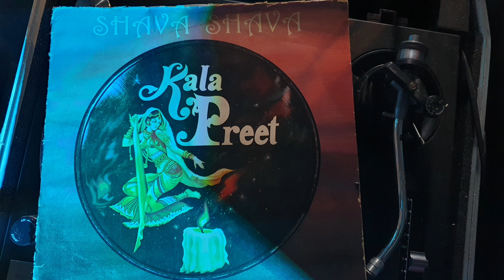Meri Kabar De Utay - Kala Preet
Album - Shava Shava
Vocals - Nirmal Kumar